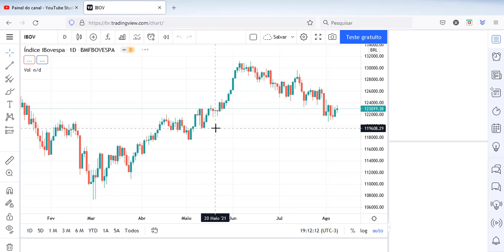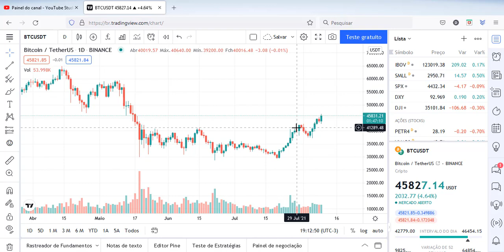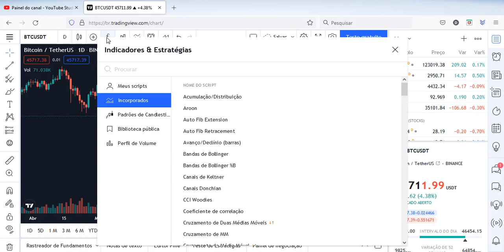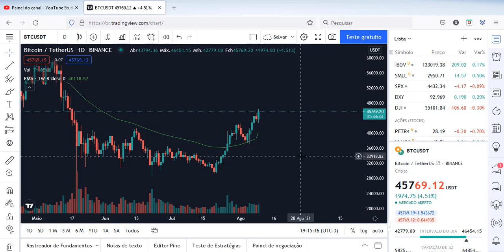COMO COLOCAR A MEDIA DE 8 SEMANAL NO GRAFICO BITCOIN E ETHEREUM análise de criptomoedas. - Augusto B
Análise gráfica no mercado de criptomoedas mostra com frequência que os institucionais respeitam muito a média de 8 semanas. Portanto, dominando essa ferramenta gráfica você pode fazer muito dinheiro ou, evitar perder muito dinheiro.

Como usar a media de 8 semanal, a mais importante de TODAS !
Média Móvel de 8 Semanal em análise de criptomoedas. - Augusto Backes
A MÉDIA DE 8 SEMANAL PODE TE DEIXAR MILIONÁRIO EM BITCOINS | CORTE CAFÉ DO BITCÃO

Translated titles:
CÓMO PONER UN PROMEDIO DE 8 SEMANALES EN EL análisis de criptomonedas BITCOIN Y ETHEREUM GRAPHIC.-

WIE MAN EINEN DURCHSCHNITT VON 8 WÖCHENTLICH AUF DIE BITCOIN-UND ETHEREUM-GRAFIK-Kryptowährungsana

COMMENT METTRE UNE MOYENNE DE 8 HEBDOMADAIRES SUR L'analyse de crypto-monnaie GRAPHIQUE BITCOIN ET E

HOW TO PUT AN AVERAGE OF 8 WEEKLY ON THE BITCOIN AND ETHEREUM GRAPHIC cryptocurrency analysis.-Augus

HOE OM 'N GEMIDDELDE VAN 8 WEEKLIKE OP DIE BITCOIN EN ETHEREUM GRAFIESE kriptokurrency-analise te pl

HOE EEN GEMIDDELDE 8 WEKELIJKSE OP DE BITCOIN EN ETHEREUM GRAFISCHE cryptocurrency-analyse te zetten

COME METTERE UNA MEDIA DI 8 SETTIMANALE SULL'analisi delle criptovalute BITCOIN ED ETHEREUM GRAPHIC.

ビットコインとイーサリアムのグラフィック暗号通貨分析に毎週平均8を置

WEI E MIDDEL VUN 8 WEEKLY OP DE BITCOIN AN ETHEREUM GRAPHIC Kryptoalyse Analyse setze.-Augusto B.

HUR man lägger in ett genomsnitt på 8 Veckovis på BITCOIN-och ETEREUM GRAPHIC-analysen av kryptov